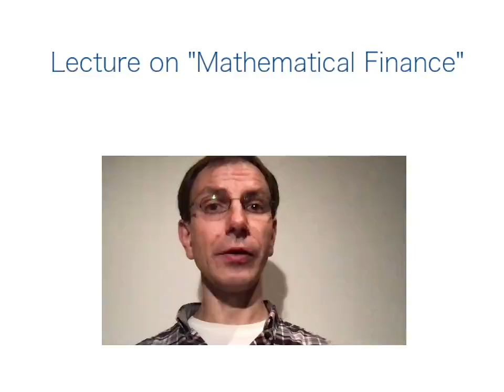Mathematical Finance L 11: Convergence to the Black-Scholes formula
Content of the lecture: a version of the CLT for triangular arrays, convergence of the arbitrage-free price, Black-Scholes formula for the European call option